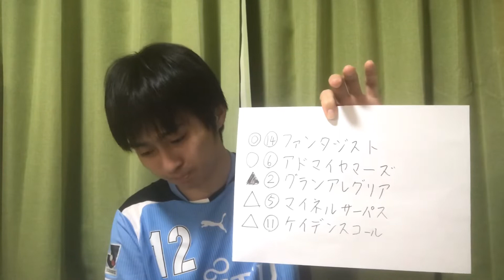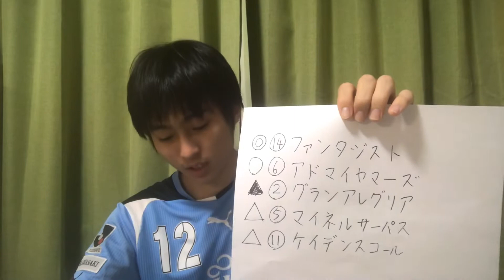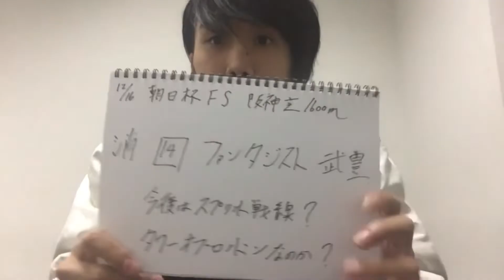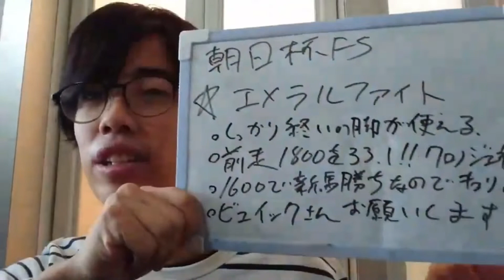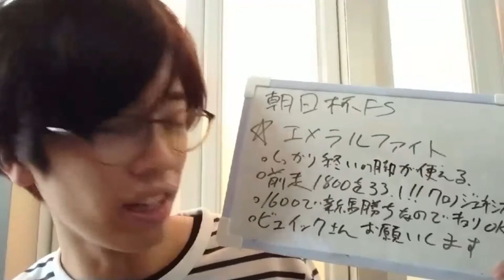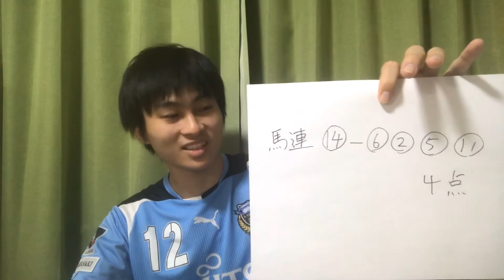【競馬予想】朝日杯FS 2018年